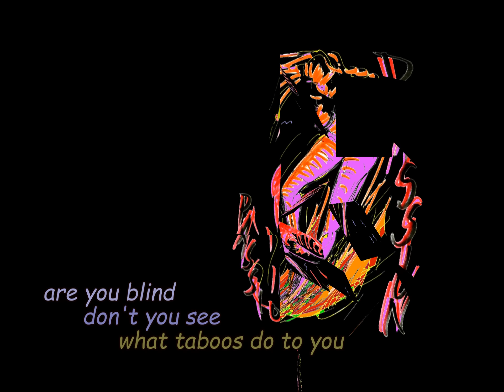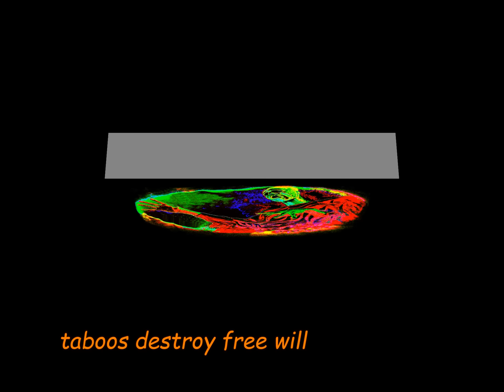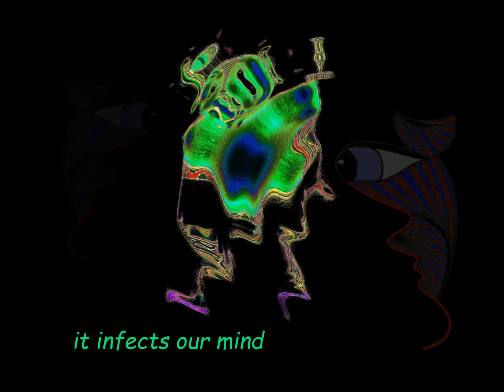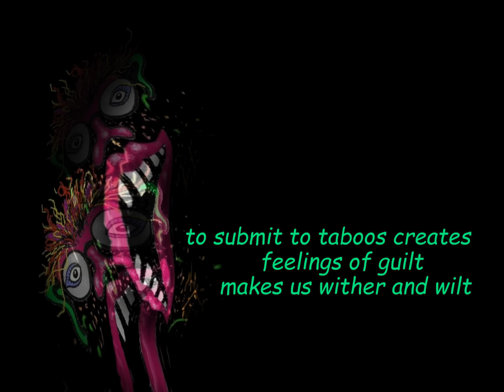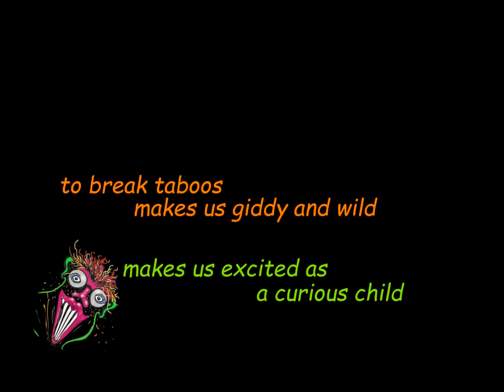The Dance of Taboos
Are you controlled by taboos? - Oppressing systems create taboos to control people. - Don't let taboos rule you ...